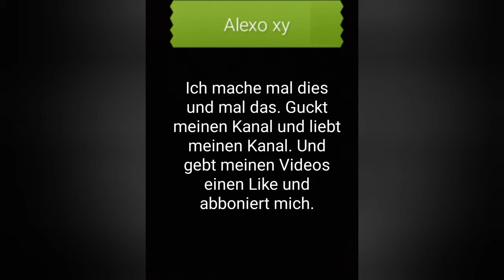Flight Pilot Handyspiel #2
Das ist das zweite Video von mir in der Reihe von Flight Pilot.